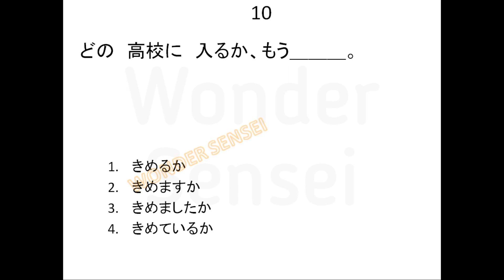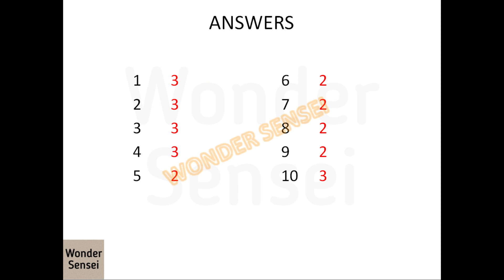[JFT Grammar] Japan Foundation Test | SAMPLE GRAMMAR SET 10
Playlist : [JFT] Japan Foundation Test (Sample Questions)

Visit Wonder Sensei on Facebook. Feel free to message us.